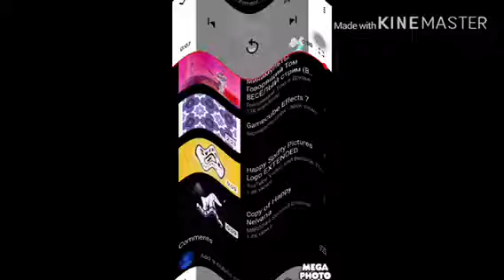Smiling GameCube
Happy^2